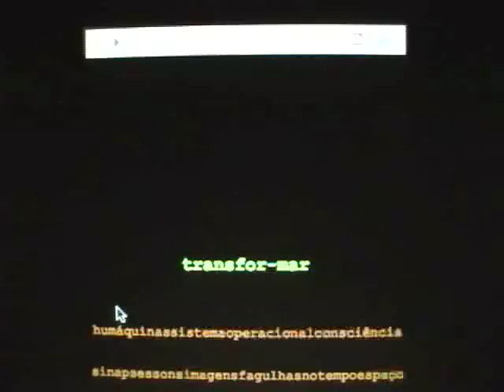ser ou não ser digital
A-PRENDER

a transcendência é uma co-ignição
coincidências
sala escura velando a comunicação
luz é informação

TRANSFOR-MAR

humáquinassistemaoperacionalconsciência
sinapsessonsimagensfagulhasnotempoespaço
espiralfunilampulhetagotacristal

CO-NHE-CER

nascer digital
um peixe mergulha no aquário:
dimensão?

imensidão

ser ou não ser digital é um ensaio poético audiovisual e interativo em formato de blog

hoje, mais do que nunca, as plataformas digitais são interportos de troca de informações úteis ao dia-a-dia

a tecnologia atualmente nos permite uma versão virtual das grandes descobertas, ultrapassando fronteiras, onde é preciso navegar com precisão nessa nova era da informação

e claro, viver também, ainda que impreciso !

ser ou não ser digital  (cc)
eduardo gonçalves dias